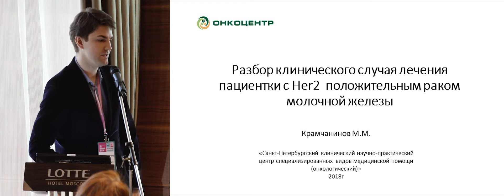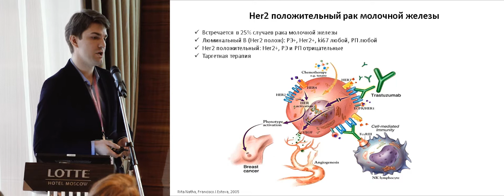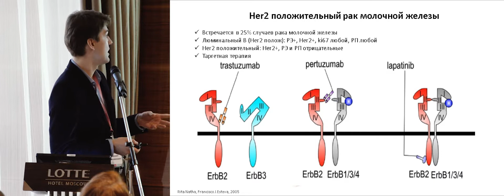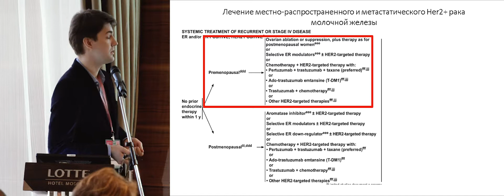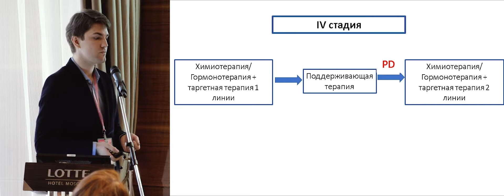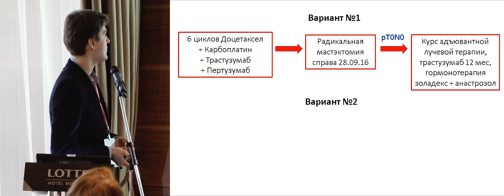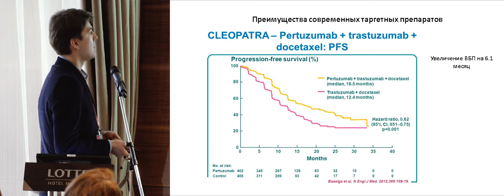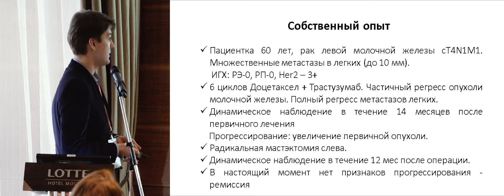Разбор клинического случая терапии HER2-положительного рака молочной железы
Клинический случай терапии HER2-положительного рака молочной железы
Комментарий специалиста
д-р Крамчанинов Михаил Михайлович (Санкт-Петербург)
(Большая конференция RUSSCO «Рак молочной железы», 25-26 января 2018 г., Москва)